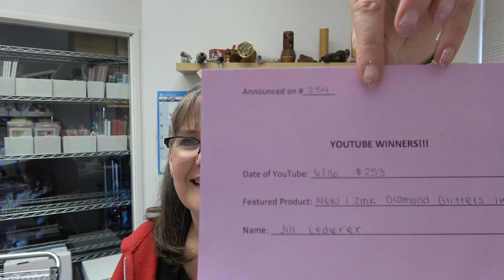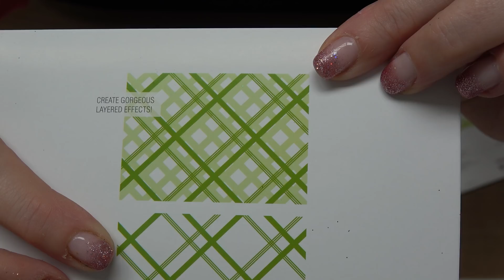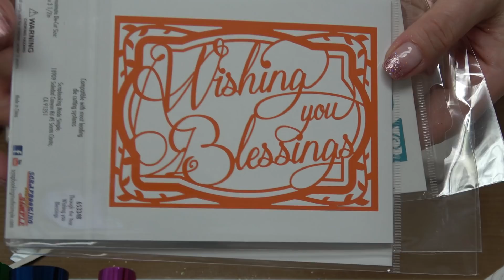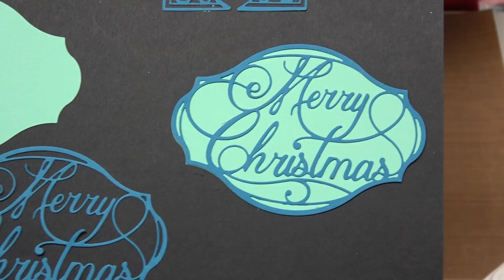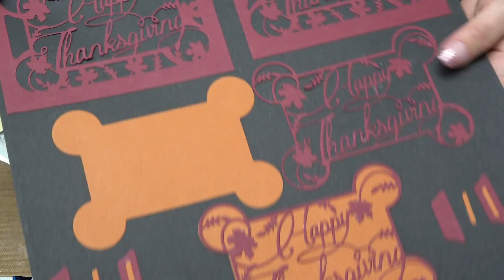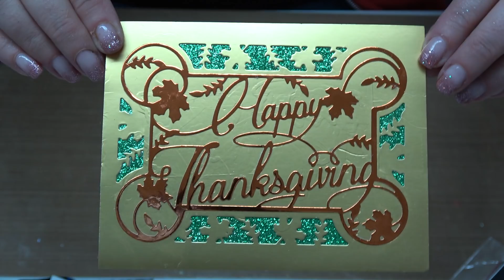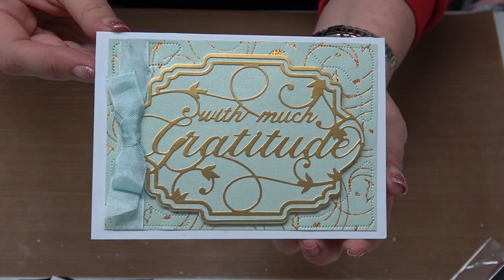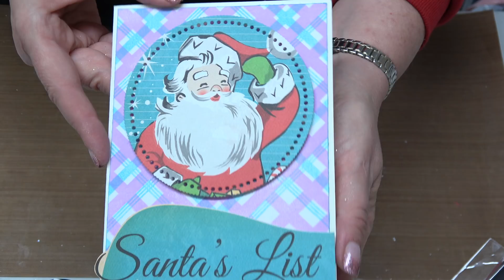#254 Stamping to look like Foil & Using NEW Simply Defined Foil Plates by Scrapbooking Made Simple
The NEW June Collection of Simply Defined Dies, Stamps and Foil Plates are here!

It is a stunning day here in sunny California!  I hope where ever you are, the sun is shining and the birds are singing!  And, while I know that it is summer...it is also time to show off the newest collection from Simply Defined by Scrapbooking Made Simple called "Through the Year!"

We have new dies for you, new 5 x 7 stamps and a collection of foil plates that I am really proud of.  And, while some of this collection is Christmas related, I think that you will find, most o this collection can be used,"Trough the Year!".

I have some wonderful things to show you, teach you and share with you.  Then, at the end, we have the stunning samples made by the SMS Girls to warm your heart and inspire your creativity!  So, let's get started because it is never too soon to start!

Smiles,
Stacey